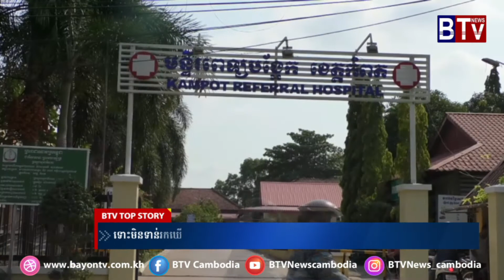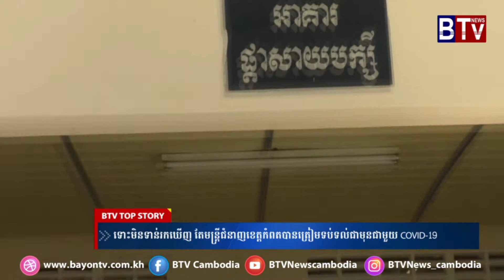ទោះមិនទាន់រកឃើញ តែមន្ត្រីជំនាញខេត្តកំពតបានត្រៀមទប់ទល់ជាមុនជាមួយ COVID 19